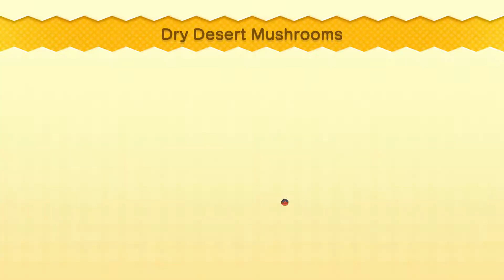new super mario bros deluxe part 4